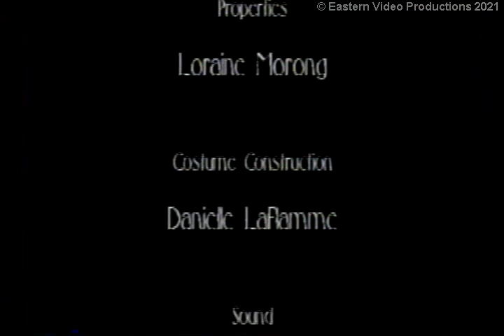"Orpheus Descending" Act 3 - Edwin Booth Theater, Dover NH c. 1998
Apologies for audio problems - tape degradation